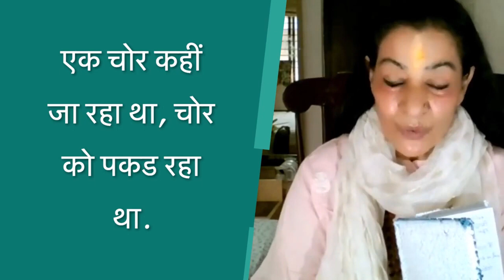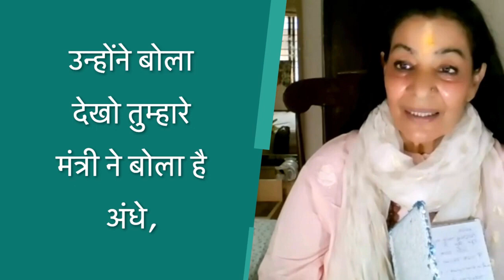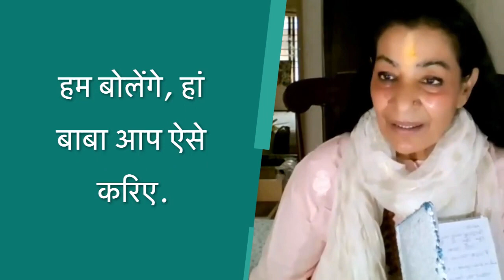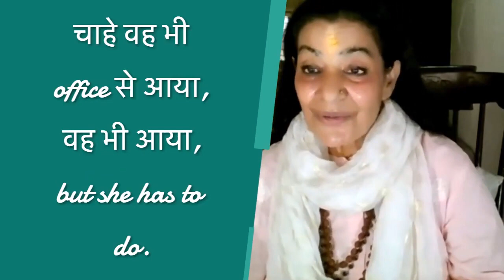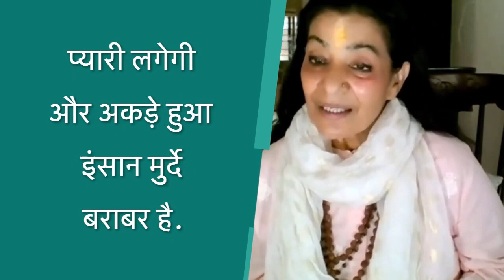Unlock the Power of Humility: Navigate Life's Challenges with Poise | विनम्रता से सफलता कैसे?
Hari Om

In this captivating video, we delve into the remarkable journey of Gurumaa, showcasing her unwavering commitment to humility and its transformative power. Witness the awe-inspiring incidents and experiences that shaped Gurumaa's life, leading her to become a symbol of selflessness and compassion in society.  Discover the lessons she imparts through her humility, teaching us the importance of kindness, empathy, and the ability to connect with people genuinely.

Watch our channels to know more about :
🎯 Stress-free life
🎯 Self-realization